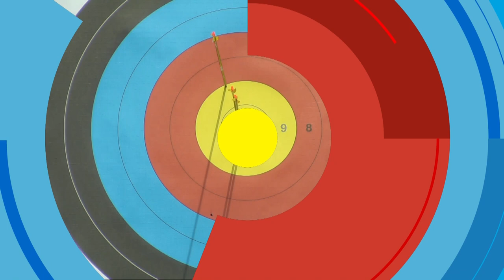Svetlana Barantseva v Zarha Nemati – recurve women bronze | Den Bosch 2019 World Para Championships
Recurve women's open individual bronze medal match between Svetlana Barantseva of Russia and Zarha Nemati of Islamic Republic of Iran at the 2019 World Archery Para Championships in Den Bosch, Netherlands. Recurve archers shoot at a target 70 metres away, 122cm in diameter and the central 10-ring measures just 12.2 centimetres in diameter (about the size of a DVD).